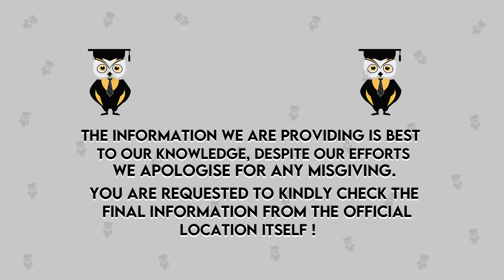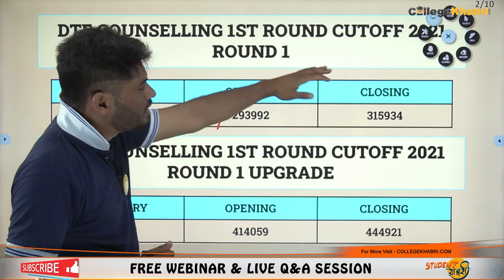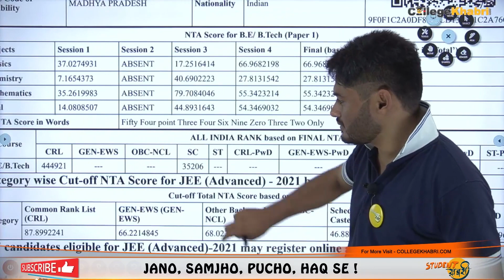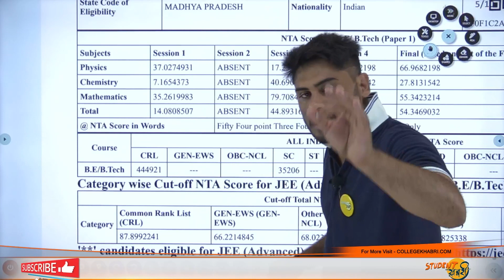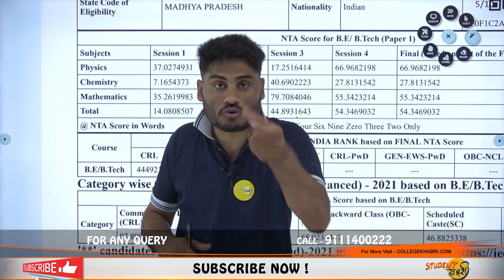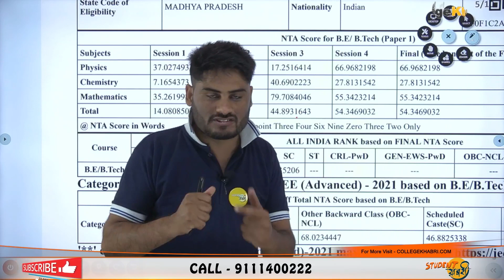How to do Choice Filling in MP DTE Counseling👍 | 4 Lakhs🔥 की Rank पर मिला MITS✅ With IT Branch😱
Hello Everyone
This Video Explains How to do Choice Filling in MP DTE Counseling